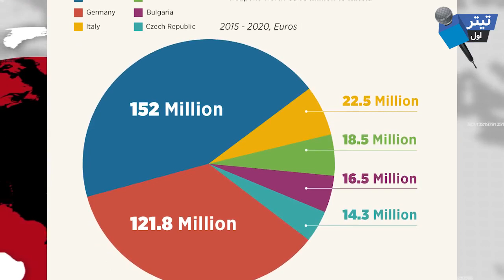خبر فوری و مهم!